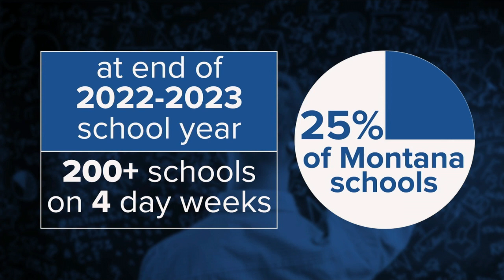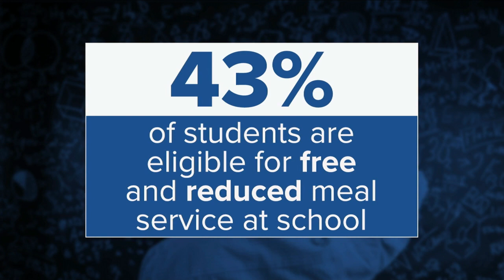Four-day school week analysis with Montana Free Press part two